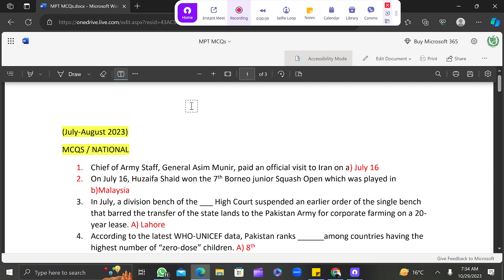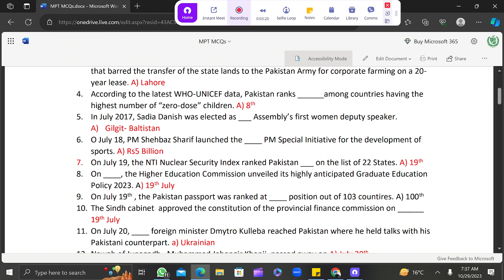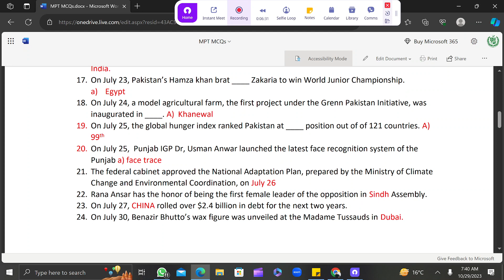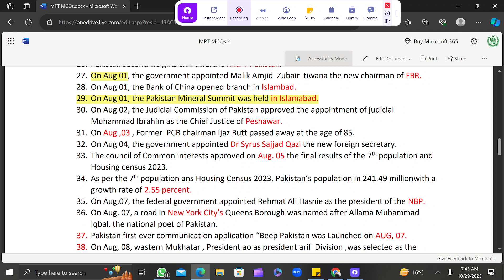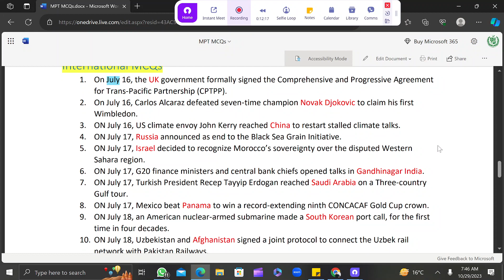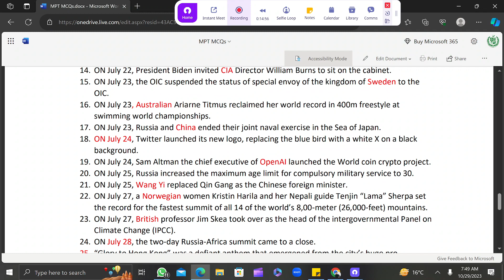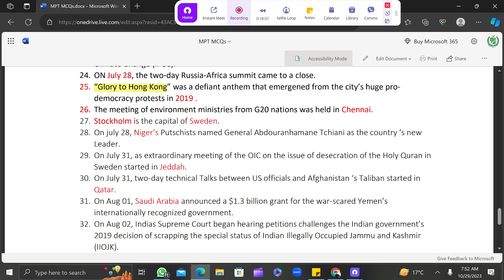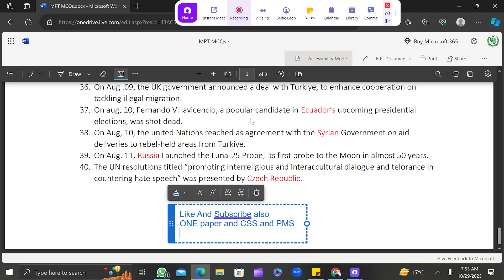MPT #2023 , MPT #2024 || css pms onepaper || Ep-01